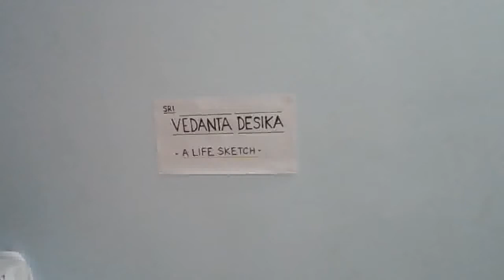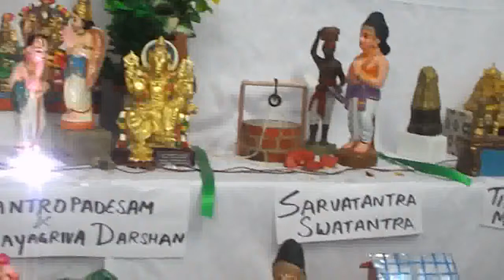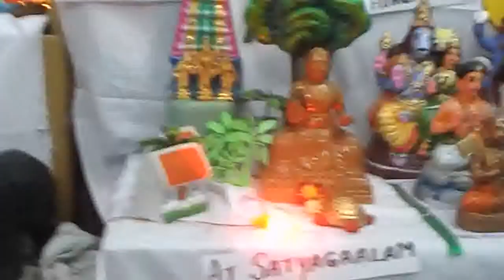Golu - Sri Vedanta Desikan - Life Sketch - Narration : English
Golu - Sri Vedanta Desikan - Life Sketch - English Narration